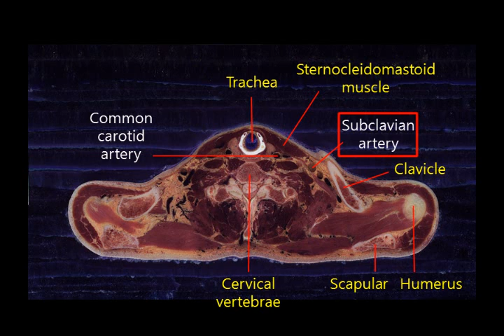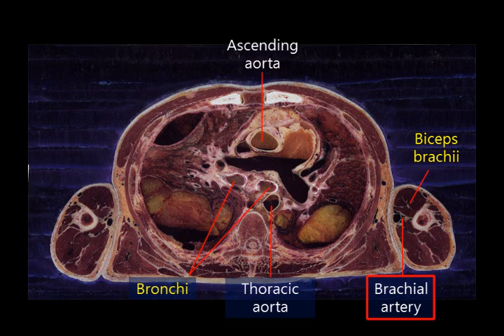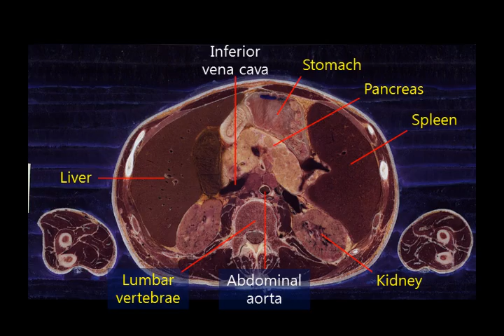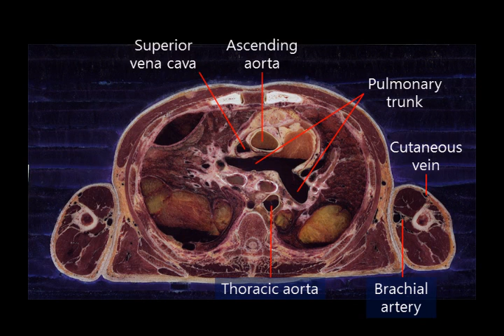.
Anatomy lecture by Min Suk Chung (Professor, PhD, MD) from Ajou Univ. School of Medicine, South Korea